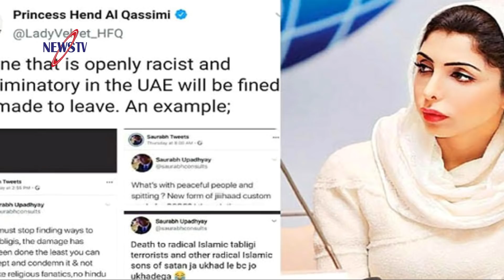জার্মানিতে নামাজের জন্য খুলে দেয়া হলো গির্জা! করোনায় কাজের চাপেও অফিসে কুরআন তিলাওয়াত করছেন এরদোগান!